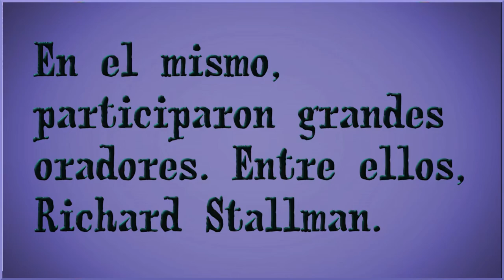Web3 Summit, Berlín, 9/24 - Richard Stallman (7/8). Sobre GitHub. Sobre criptomonedas y GNU Taler.